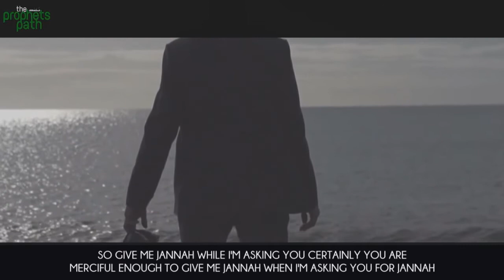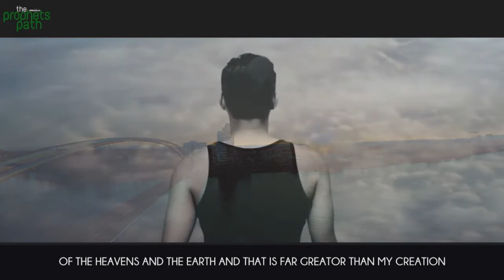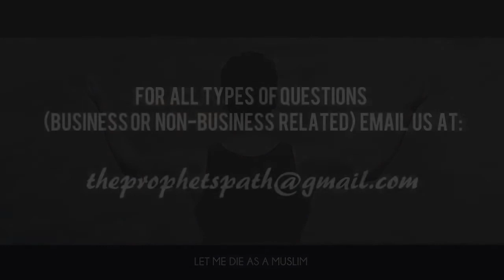Depend On Allah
Salam Walekum Brothers and Sisters, this is a video is a beautiful reminder about Depending on Allah SWT. Please if you don't mind spread this channel so the Dawah can get to everyone 😊 May Allah reward you :)